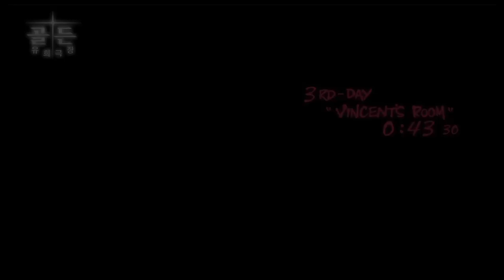[캐서린] 연애호러게임 #3 (CATHERINE) -풍월량코믹게임방송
14.4.3일  방송